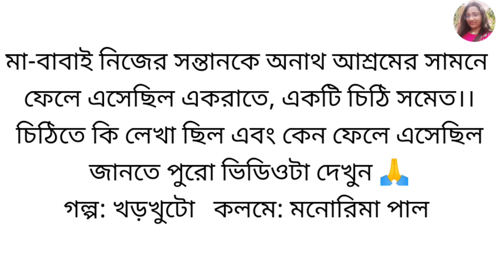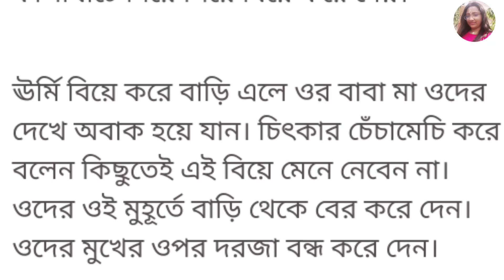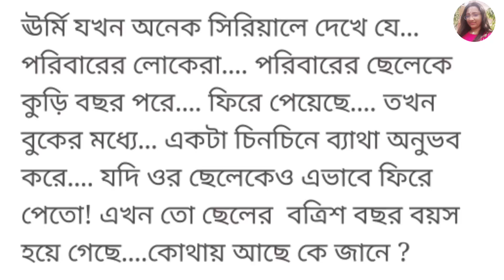রাতের অন্ধকারে নিজের সন্তানকে অনাথ আশ্রমের সামনে ফেলে এলো গর্ভধারিনী মা👈সাথে একটা চিঠি!!যাতে লেখা...